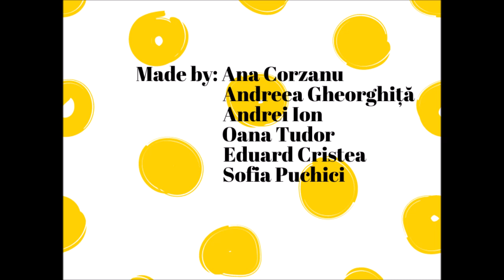"On air together" How to make a news report? Tutorial by Romania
Tutorial related to radio news writing produced by students in the "On air together" Erasmus+ project co-funded by the Erasmus+ programme of the EU.

The European Commission's support for the production of this publication does not constitute an
endorsement of the contents, which reflect the views only of the authors, and the Commission cannot be
held responsible for any use which may be made of the information contained therein.